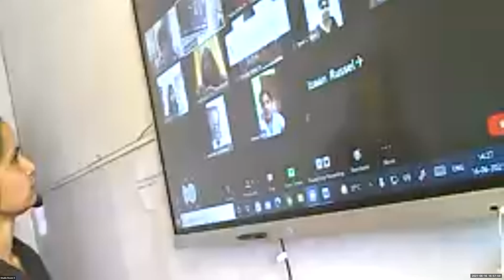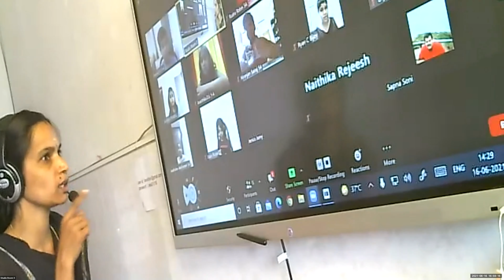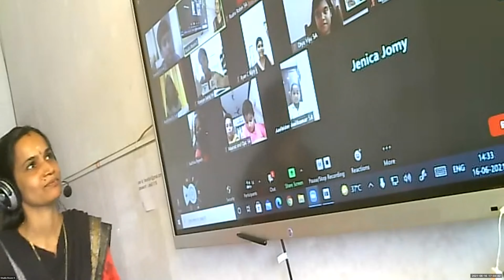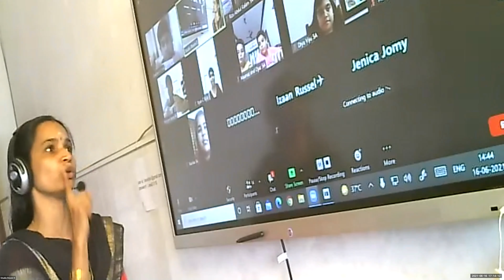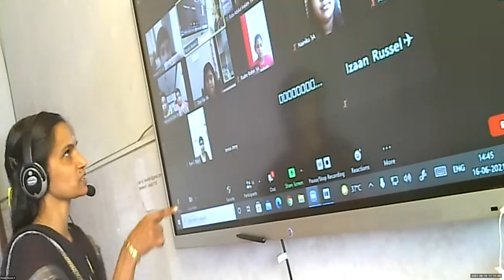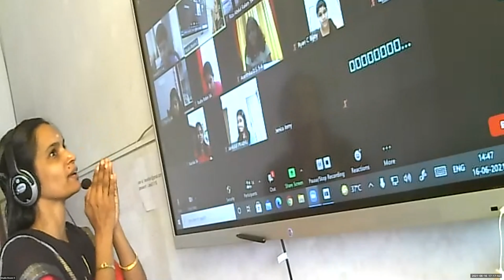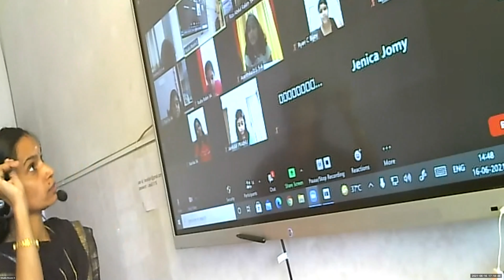Dr.Raju Davis International School | CLASS 5 MALAYALAM| 16-06-2021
CLASS 5 MALAYALAM ENTE VIDYALAYAM  POEM